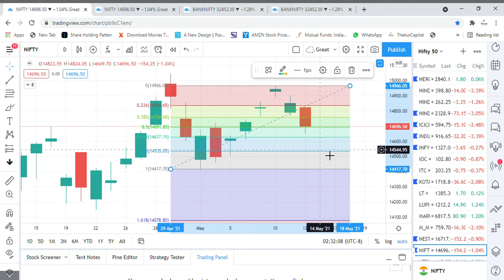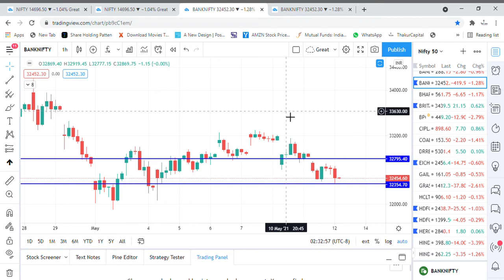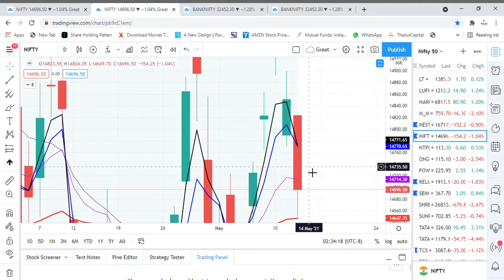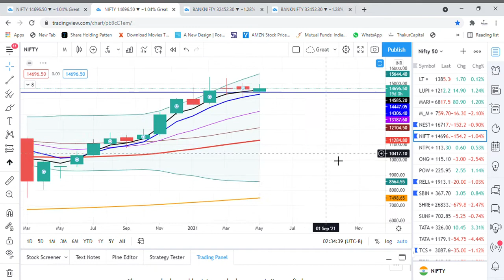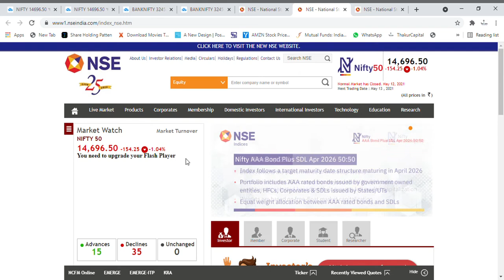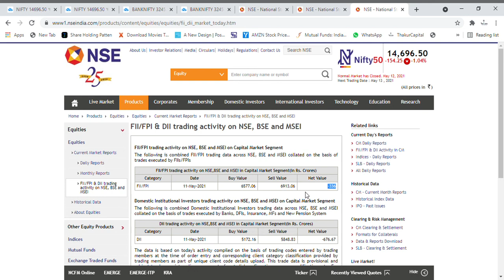Daily Market Review | Chart Analysis | Nifty & Bank Nifty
Here is the simple yet advance video of Daily Market Review.

Thakur Capital providing knowledge about stock market. The one who is interested to learn what is  Technical analysis, Fundamental analysis, Money Management and Trading psychology, can contact Thakur capital.

Main object of Company is providing solutions, How to take Investment decision in stock market and Financial decision  in practical life with the help of YOUTUBE Video and courses.